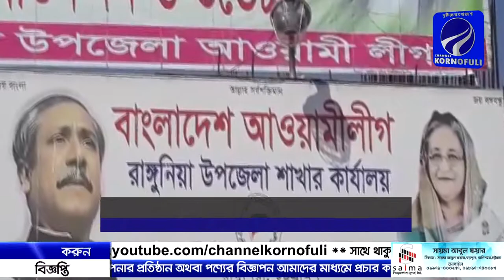রাঙ্গুনিয়া উপজেলায় মহিলা ভাইস চেয়ারম্যান পদে নির্বাচন করতে চান অনেকেই..